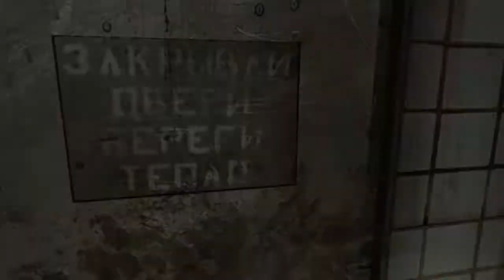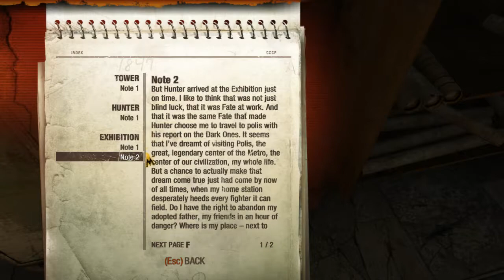Lost Footage: Metro 2033 w/ Diamond Episode #2 "Untitled"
This was recorded back June 21st 2017, it was going to be a series but due to how the game felt in terms of fps I just wanted to see how people felt. But as time went on I just didn't come back to it.